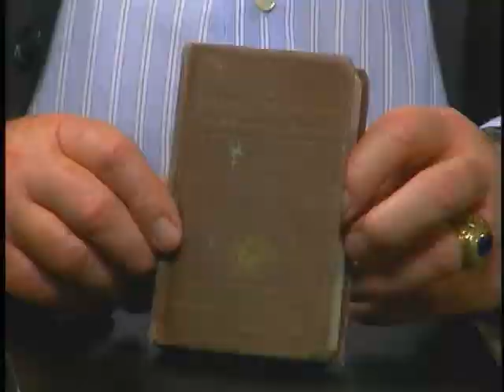Veterans Remember: The Duffys, father and son